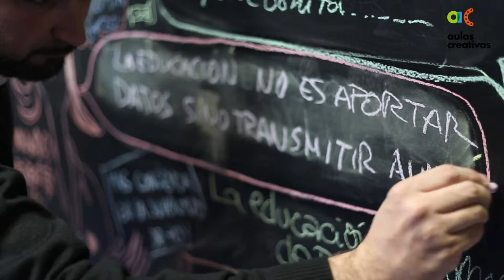La Educación es... por Victor Vilar